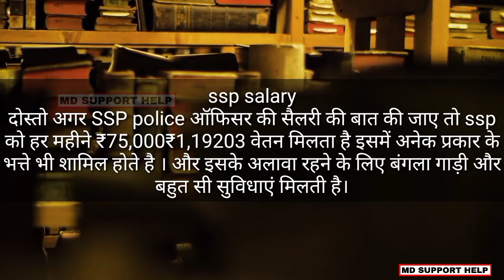ssp ki salary kitni hoti hoti hai || salary of ssp || what is a salary of ssp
Thanking you.